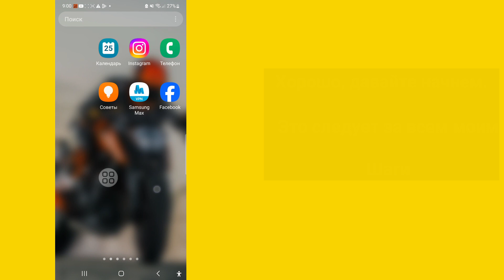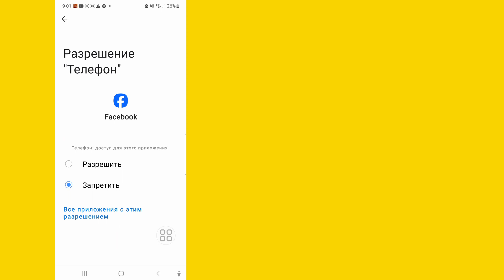Как удалить Meta Al из Facebook (2024)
Здесь, в этом видео, я покажу вам (Как удалить Meta Al из Facebook), поэтому внимательно посмотрите это видео и не пропускайте это видео, если вы пропустите это видео, вы не очень хорошо поймете, поэтому, если возникнут какие-либо проблемы или проблемы, вы можете задать их.  мне и оставьте комментарий ниже, я постараюсь решить вашу проблему, если вам нравится это видео, пожалуйста, нажмите «Нравится» и подпишитесь на мой канал 🙏 спасибо 🙏

Как удалить
Мета Эл
Из Facebook

Квайр О.

 1 Как удалить метааккаунт из Facebook

 2 как удалить страницу Facebook из мета-бизнес-пакета

 3 как удалить мета-бизнес-пакет со страницы Facebook

 4 удалить страницу Facebook из бизнес-менеджера

 5 удалить страницу Facebook из мета-бизнес-пакета

 6 удалить страницу из мета-бизнес-пакета

 7 как деактивировать аккаунт Facebook

 8 как удалить аккаунт Facebook

 9 удалить учетную запись из мета-центра учетных записей

 10 Facebook Se Account Center Кайсэ Хатайе

 Отказ от ответственности за авторские права В соответствии со статьей 107 Закона об авторском праве 1976 года допускается «добросовестное использование» для таких целей, как критика, комментарии, новости, репортажи, технологии, стипендии и исследования.  - коммерческое, образовательное или личное использование склоняет чашу весов в пользу добросовестного использования.